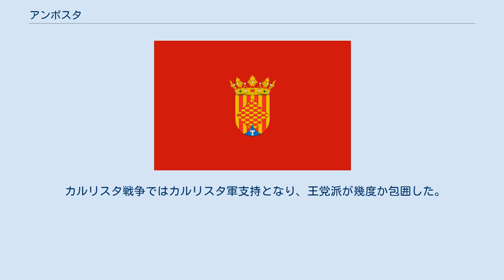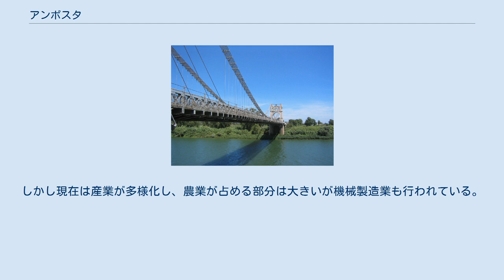アンポスタ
アンポスタ （Amposta）は、スペイン・カタルーニャ州タラゴナ県にあるムニシピオ（基礎自治体）。
ムンシアー郡に属する。
 エブロ川デルタ地帯にある。
市街の東端は湿地の上につくられた。
ムンシアー郡の中心自治体にして最大の面積を持つ。
 ローマによる征服以前、この地にはイベリア人の一部族で、エブロ川流域に広く暮らしていたイレルカウォネス族（es）の中心地があった。
 第二次ポエニ戦争において、イレルカウォネス族はカルタゴに味方したため、ローマ軍に町を破壊された。
イレルカウォネス族の文化は失われ、ローマに併合された。
ローマ人たちはエブロ川を見下ろす高台に宿場をつくった。
これがアンポスタ旧市街であり、彼らはアムニ・インポスタ（Amni Imposita）の名で呼んだ。
 アラブ人のイベリア半島支配時代、アラブ人たちはローマの宿場と同じ場所に砦を築いた。
 バルセロナ伯ラモン・バランゲー3世が1095年と1097年の2度、アンポスタ征服を試みたが失敗した。
1149年、ラモン・バランゲー4世がアンポスタを征服し、アンポスタ城とその周囲の土地を聖ヨハネ騎士団に授けた。
彼らは城を、アラゴン連合王国における騎士団領の中心とした。
この時代のアンポスタは非常に繁栄しまた重要性を帯びた。
『カステリャニア・デ・アンポスタ』（es、アンポスタの修道会領）の称号は、連合王国内での強大な権力を表した。
1280年、城はアラゴン王家のものとなった。
その後、城の優位性は衰えていった。
 カタルーニャ内戦時代、アンポスタはビアナ公カルロスを支持し、フェルナンド・デ・アンテケーラを新王として認めなかった。
そのため1465年10月より城は包囲され、8ヵ月後に陥落し徹底的に破壊された。
 近代に入ると、防衛設備の失われたアンポスタは、16世紀にスペインの地中海沿岸を荒らしまわっていたバルバリア海賊やトルコ海賊の襲撃を3度受けた。
17世紀から19世紀にかけ、デルタの開拓や港が建設され、ゆっくりと経済が回復していった。
 カルリスタ戦争ではカルリスタ軍支持となり、王党派が幾度か包囲した。
 19世紀、都市の拡張と人口の増加が見られた。
1860年からデルタ一帯で稲作が始まった。
他にも製油所や、サトウキビ栽培が行われた。
20世紀初頭に人口は約4,000人に達した。
スペイン内戦期に人口の伸びは停滞し、1938年3月にはイタリア空軍による爆撃でエブロ川に架かる吊橋が破壊された。
 伝統的に稲作や灌漑農業が主体である。
しかし現在は産業が多様化し、農業が占める部分は大きいが機械製造業も行われている。